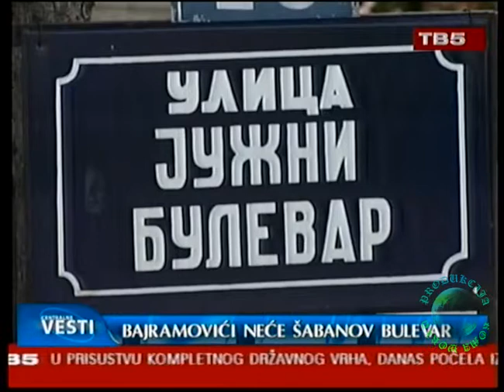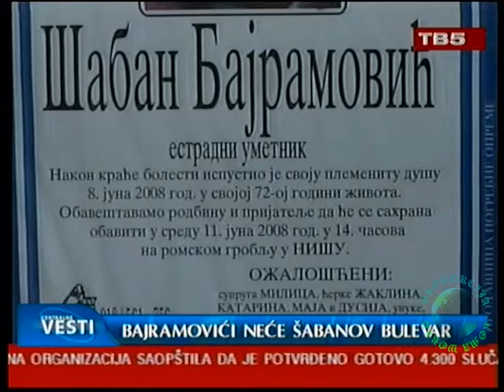Produkcija Romaworld-Osman Balić Liga za Dekadu javni nastup Bulevar Šabana Bajramovića!